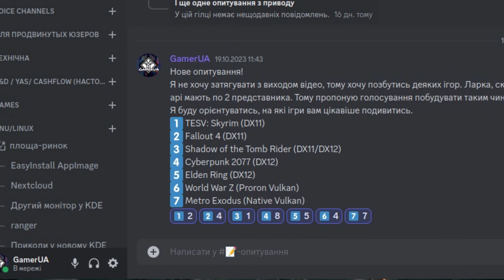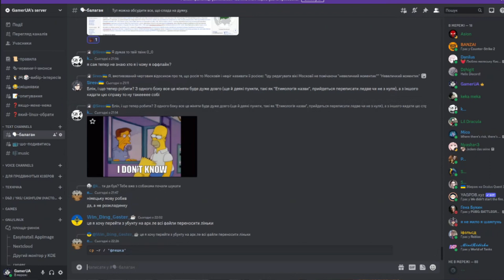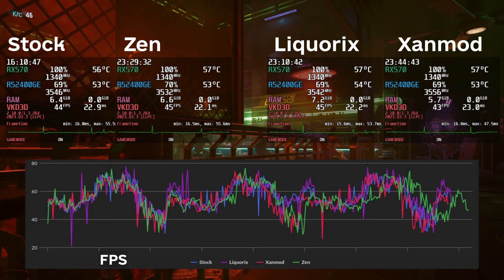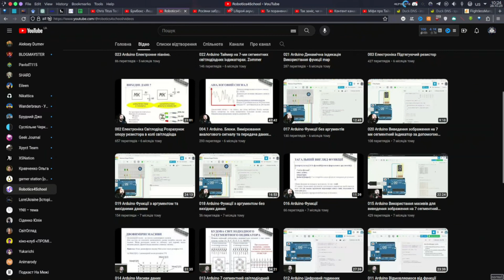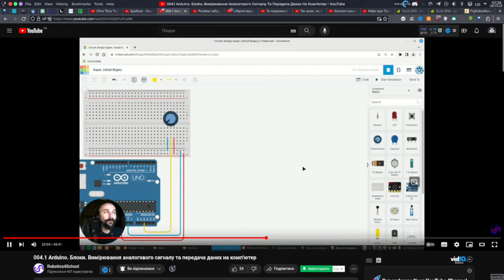Тест ядер Arch // Stock VS Zen VS Liquorix VS Xanmod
Монобанка:
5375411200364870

00:00 - Вступ
00:50 - Дано
01:54 - Fallout 4
02:37 - Cyberpunk 2077
03:20 - Elden Ring
03:45 - Шо Подивитись
04:10 - World War Z
05:00 - Metro Exodus
05:46 - Висновки

Привіт, шановні геймери! Сьогодні на нашому каналі GamerUA разом відкриємо захоплюючий світ оптимізації й удосконалення вашої геймінг-системи з використанням Linux!

У нашому новому відео ми розглянемо найпопулярніші стокові ядра  Arch і дізнаємося, як вони впливають на продуктивність під час геймінгу.

Чи дійсно нове ядро може зробити вашу геймінг-систему ще кращою та потужнішою? Чи існує найкраща ігрова система під Linux? Знайти відповіді на ці та інші питання допоможуть нам захоплюючі тести ядер та їх порівняння на різних дистрибутивах.

Якщо ви цікавитесь геймінгом на Linux, оптимізацією системи під ігри та новими можливостями, то це відео точно для вас!